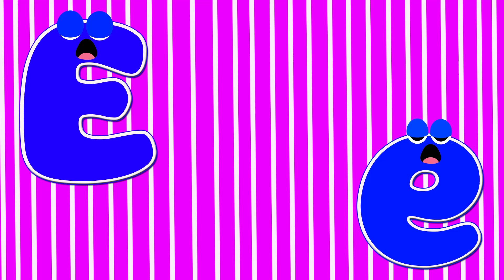ABC Phonics Song | English Alphabet Learn A to Z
ABC Phonics Song | English Alphabet Learn A to Z | ABC Song | Alphabet Song

👶 Ideal for Preschoolers & Early Learners
🅰️ Sing along as we go from A to Z!
🎶 Boost your child's language skills with this phonics-rich song.
📚 A great resource for homeschooling, classroom learning, or just for fun!

You're Quires:

ABC Learning
English Alphabet Learn A to Z
Alphabet
educational video
home school
kids video
learning English
english alphabet